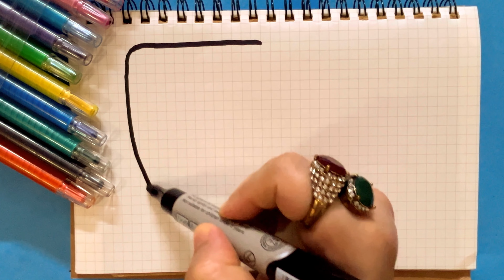Mirror and Comb Drawing, Painting & Coloring For Kids and Toddlers_ Child Art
Mirror and Comb Drawing
how to draw a mirror
how to draw mirror
how to draw a comb
how to draw comb
comb drawing
mirror drawing
comb drawing easy
how to draw a cute comb
how to draw a comb for kids
comb and mirror drawing
cartoon comb drawing